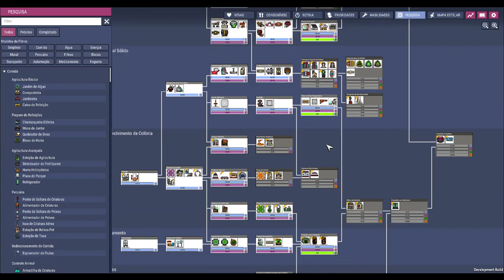☢️🌿Oxygen not Included - Começando a organização, mudança de planos!!! EP09